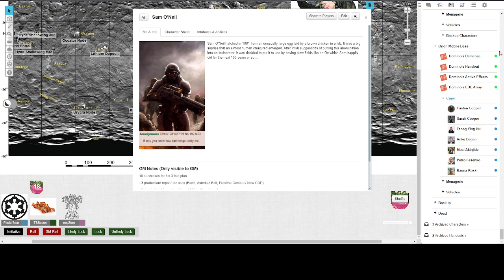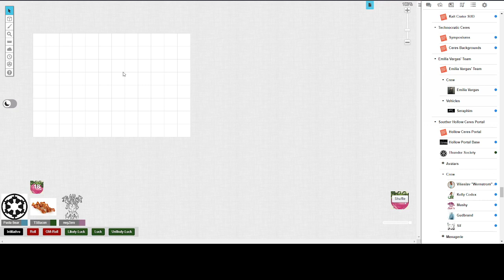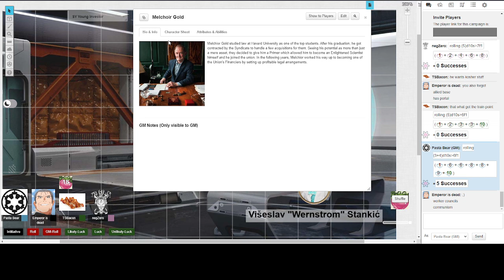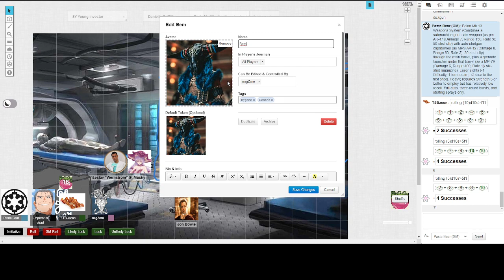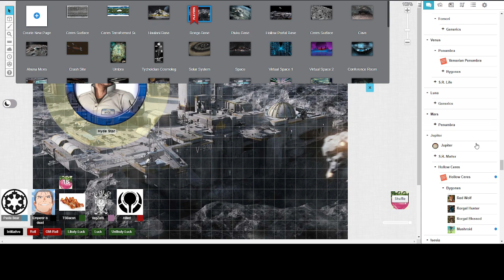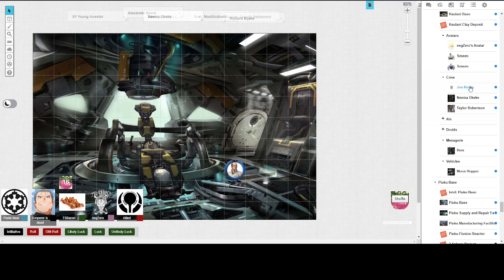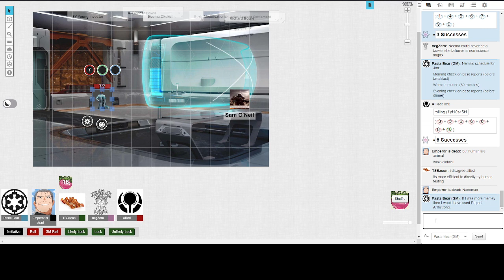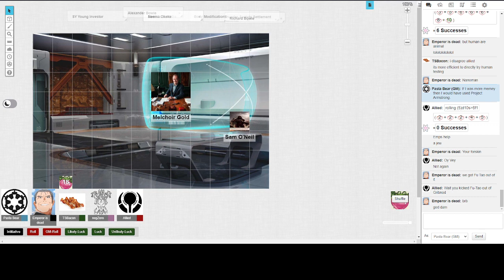Defense on Ceres Session 92